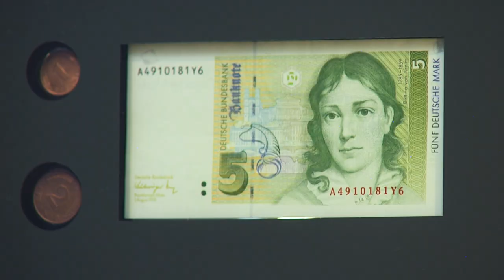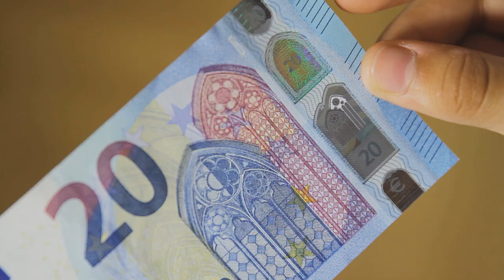Videoclipul pentru copii privind bancnotele și monedele euro – joacă „Euro Run”!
338 de milioane de persoane din 19 țări folosesc o singură monedă – euro, moneda Europei. Află mai multe despre euro jucând „Euro Run” la adresa